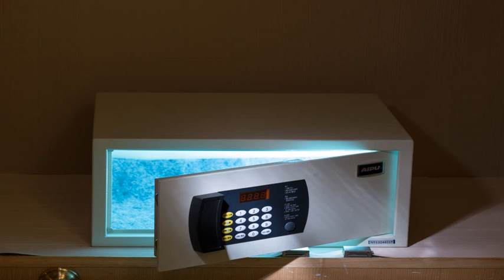Vienna International Hotel Xiangyang Railway Station - Xiangyang - China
Vienna International Hotel Xiangyang Railway Station hotel city: Xiangyang - Country: China

Address: No.2 Zhongyuan Road; zip code: 441000

Vienna International Hotel Xiangyang Railway Station offers accommodation in Xiangyang. Guests can enjoy the on-site restaurant.  Rooms come with a TV. Every room has a private bathroom equipped with a shower.

 -- 维也纳酒店襄阳火车站店位于襄阳。客人可以在内部餐厅用餐。  每间客房均设有电视和带淋浴的私人浴室。维也纳酒店襄阳火车站店提供覆盖各处的免费WiFi。  酒店设有24小时前台。